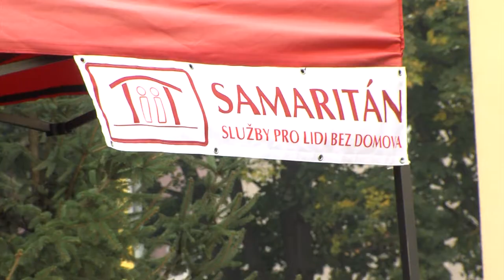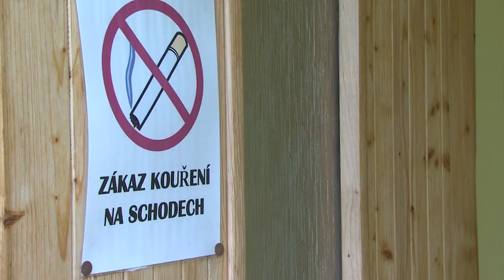Zpravodajství 13. 10. 2015